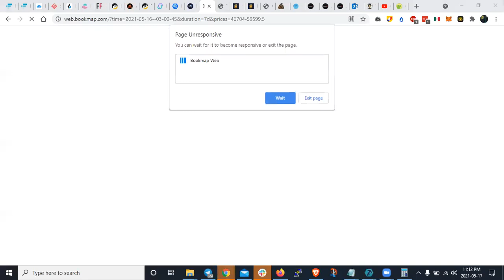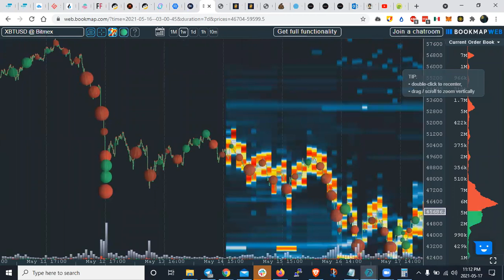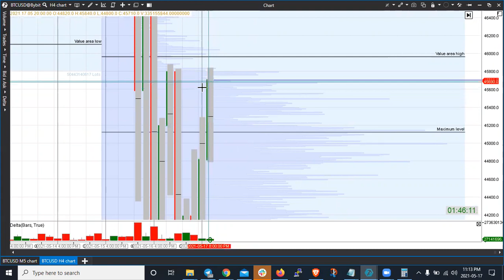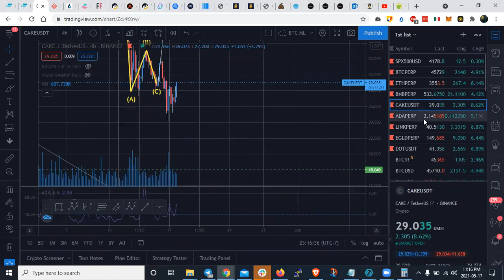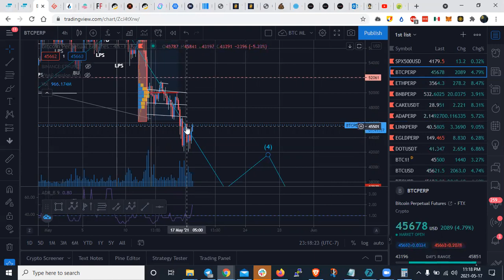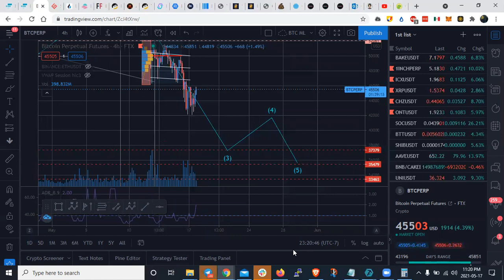Analisis tecnico de Bitcoin y el mercado cripto